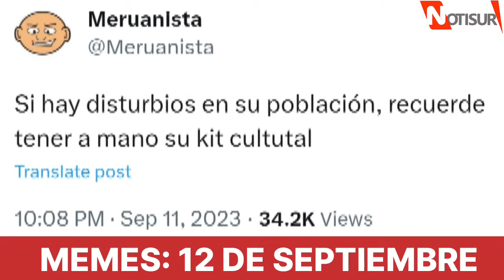Memes: 12 de septiembre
Y llegó el 12 de septiembre.